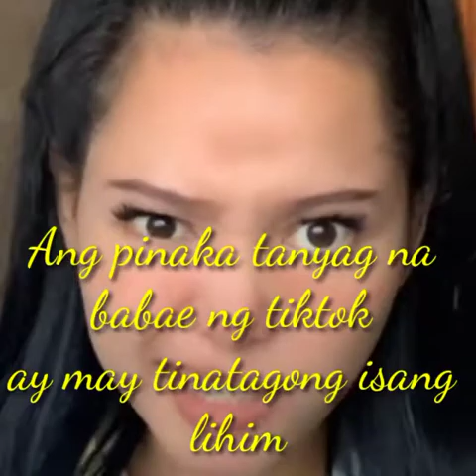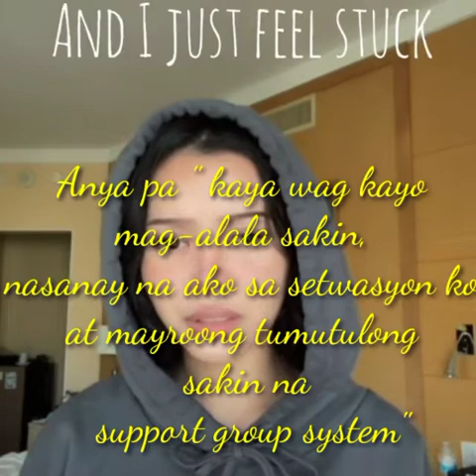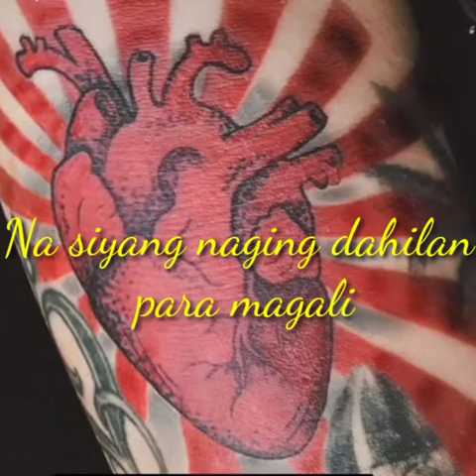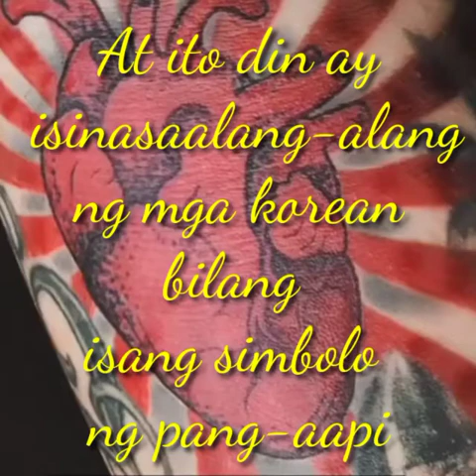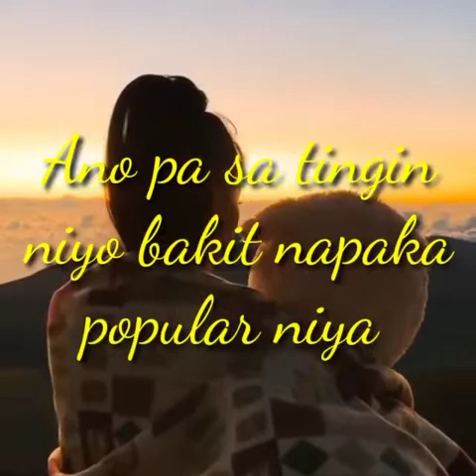Ang babaeng patok na patok sa tiktok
Kilalanin pa natin maagi c Bella Poarch na isa sa tiktok star ngayon